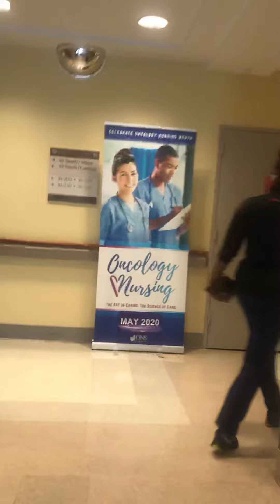Viernes yo toda perdida en el hospital jejjeje